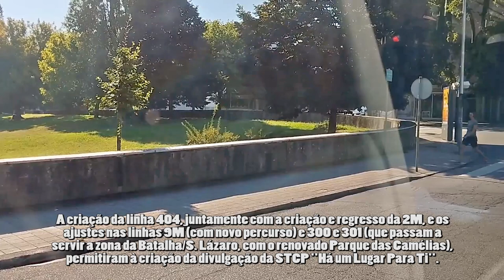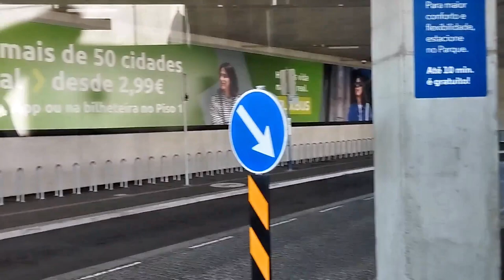STCP 3392 - Linha 404 (video recording)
PT: Viagem na viatura da STCP número 3392 na linha 404 (percurso completo).
EN: Journey on vehicle from STCP number 3392 on bus line 404 (full ride).

Características/Specifications:
Empresa/Company: STCP - Sociedade de Transportes Colectivos do Porto, EIM, S.A.
Linha/Line: 404 (Hospital S. João-Campanhã (TIC))
Número de frota/Fleet number: 3392
Marca/Brand: MAN
Modelo/Model: 18.310 HOCL-NL E6 GNC
Carroçaria/Bodywork: CaetanoBus CityGold CBN070g
Chassis: MAN E2876LUH
Caixa de velocidades/Gearbox: ZF Ecolife 6AP1420N
Ano/Year: 2020

Vídeo da minha autoria/Video is from my authory.
Gravado com/Recorded with: Xiaomi Redmi Note 12 4G.

07/2024